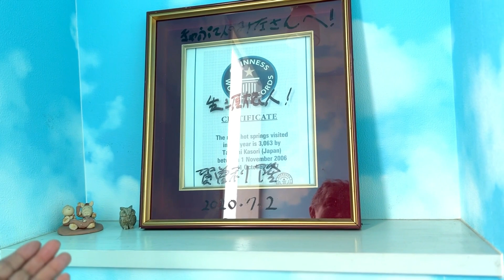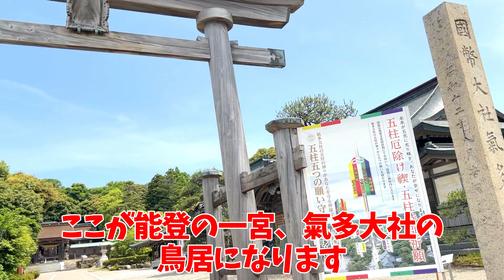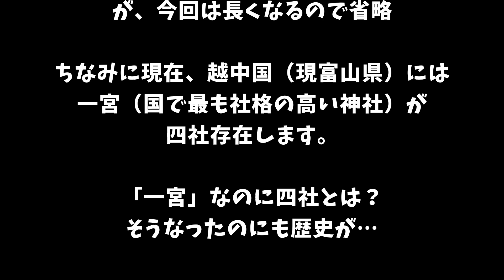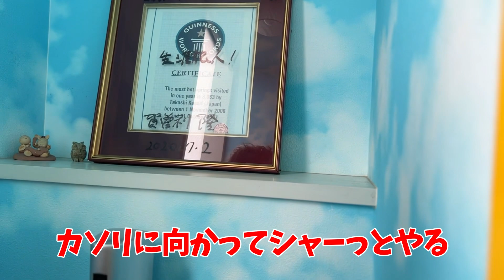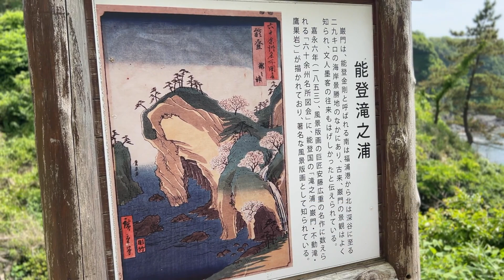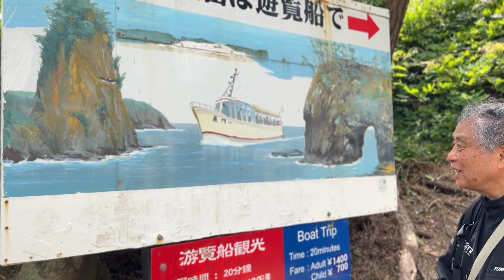【カソリと行く能登の旅！】俺たちのアフターSSTR2023【氣多神社・バイク市場きゃぷてん・能登金剛】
カソリさんと走る能登半島。SSTR本編を無事完走した我々、翌日カソリさんと合流して、能登半島堪能ツーリングをすることになったのですが、その1日目の様子をお届けします！

≪撮影機材≫
◆Insta360 ONE RS